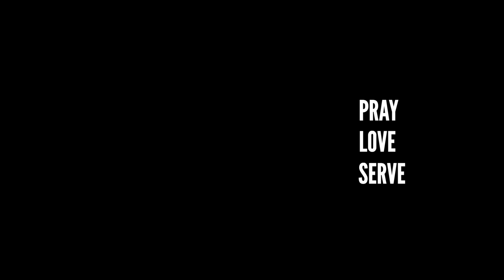He Wants to Provide Healing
When first given the opportunity for healing, Mike put it off, thinking it was for someone with bigger need, but the Lord corrected him, saying, "Don't you trust me to take care of you as well?" God wants to heal you! Don't minimize what He can do for you!

You have a story!

Pastor Kevin Berry, Mount Hope Church in Lansing, MI